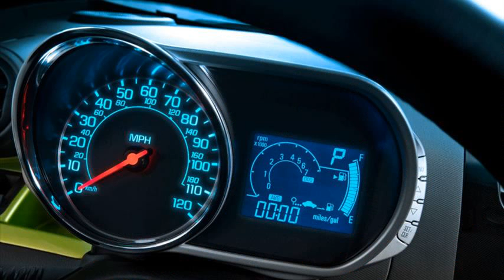chevrolet spark mpg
chevrolet spark mpg usa
chevrolet sonic mpg
nissan versa mpg
chevrolet sonic
chevrolet spark mpg city
chevrolet spark mpg price